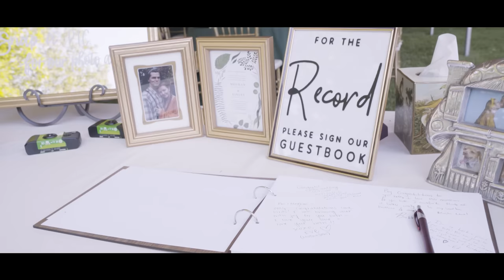Our Wedding | Meghan & Finley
OUR OFFICIAL WEDDING VIDEO IS HERE! On 6.4.22, I married the man of my dreams under the trees of his family home in Virginia. Our wedding video created by @GeoffBaynard captures a glimpse into our love & special day celebrating alongside our closest family & friends. Enjoy!

VENDORS
Videography: @bassano_films
Photography: @rachelvkinglifestyle
Planner: @tillyandteal
Hair: @stylesbysadira
Florist: @shelleysfloral
Ceremony Harpist: @zoe.coppola
Reception Band: The Lone Rangers @samhillentertainment
Catering: @maisonculinairecatering
Wedding Gown Designer/Retailer: @annebarge @annebargebridalatelier
Suits: @sanfordbryant
Bridesmaids dresses: @dearcleo
Invitations: @paperculture
Wedding Cake: @girlmeetscake_misty
Ceremony arch: @charleypendragon
Ceremony sculptures: @youngbloodartstudio
Jewelry: Vintage
Bridal shoes: @vivaia7967